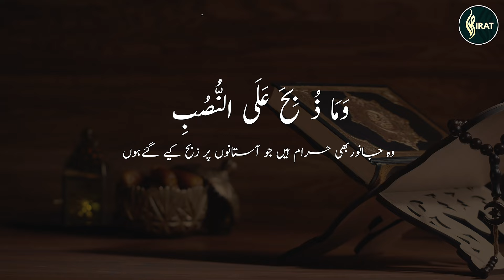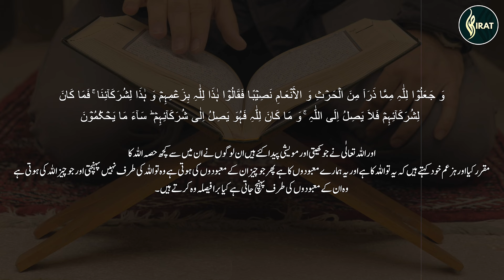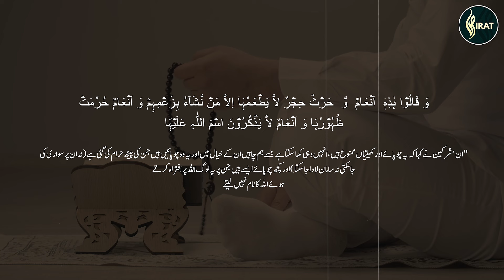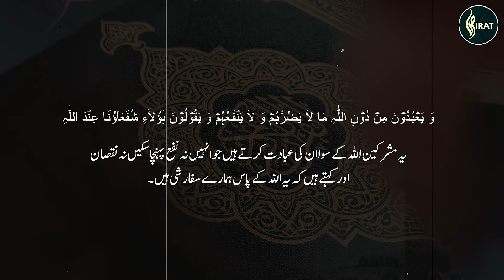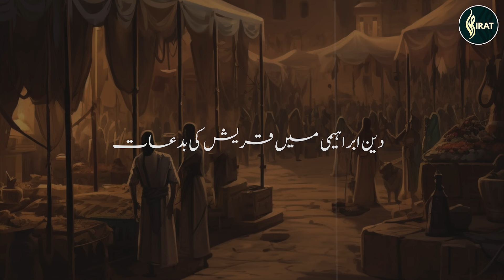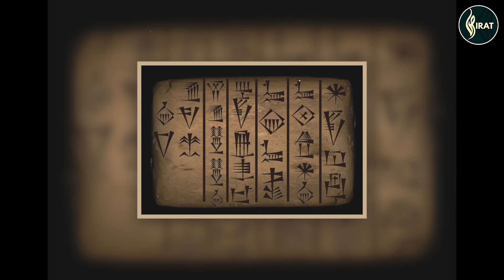Al Raheeq Ul Makhtoom Ep 04 | Amr Bin Luhay Introduced Idolatry In Arabia - Seerah Series | Sirat TV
In Episode 4 of the Al Raheeq Ul Makhtoom series, the focus shifts to the pivotal moment in Arabian history when Amar ibn Lahi introduced idolatry to the region. This episode explores how this act changed the religious landscape of Arabia, setting the stage for the challenges that Prophet Muhammad (PBUH) would later face in his mission to restore monotheism.